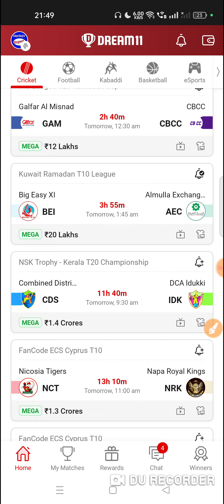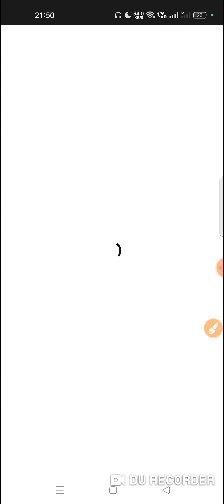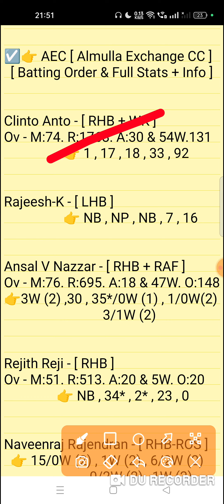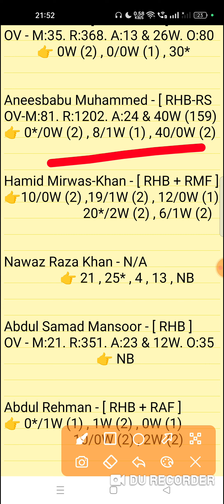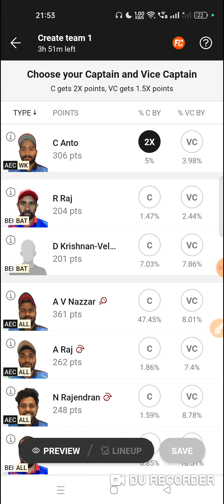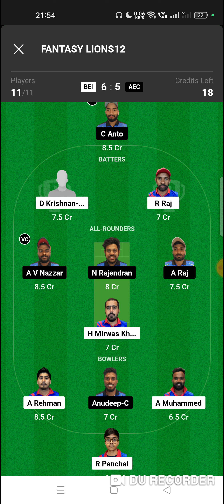bei vs aec dream11 prediction | bei vs aec dream11 team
Big Easy XI vs Almulla Exchange CC 42th Match Kuwait Ramadan T10 League 2023 Match Prediction Video
BEI vs AEC Match Prediction Video

1. This analysis is based on my Understanding,knowledge and instinct. While selecting your team, consider the points mentioned and make your own decision.

2. Dream 11 takes great care to comply with all central and state legislation in India to ensure that users are fully protected. Every contest on platform is carefuly designed to comply with applicable statutes and regulations in India. Dream1 constitutes a 'game of mere skir, which makes the Dreamll game exempt from the provisions of the Public Gambling Act, 1867 (PGA) Dreamil is a legitimate business activity protected under Article 19(Dg) of the Constitution of India

3."This Game Invols an element of
    Own Risk"